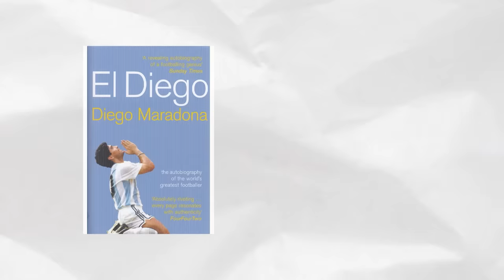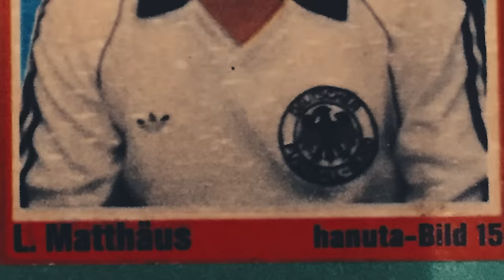ഒരുകാലത്ത്‌ മറഡോണ വരെ അയാളെ ഭയന്നിരുന്നു! Lothar Matthaus: The Complete Midfielder! Football Heaven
Video created by :
Vidyasagar(voice over) & Mohammed Yazin(content)